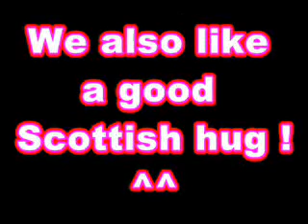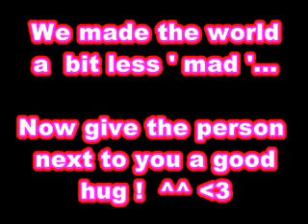Scottish hugs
free scottish hugs for everyone!